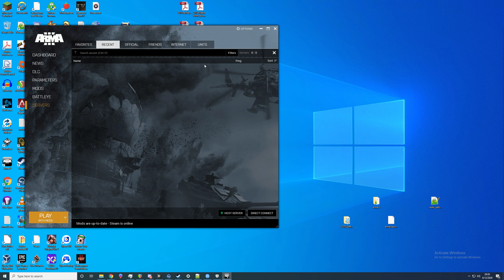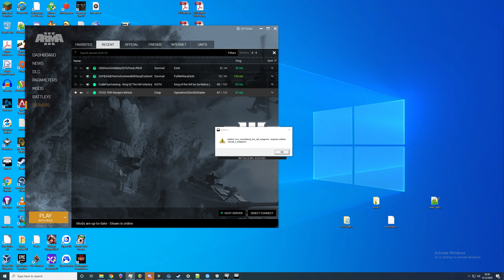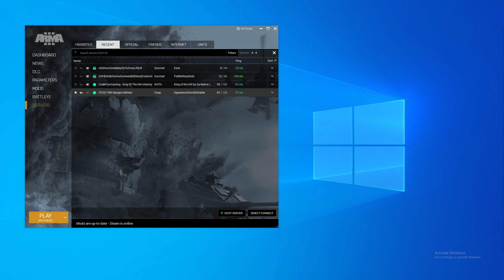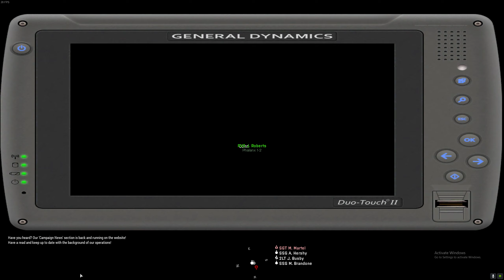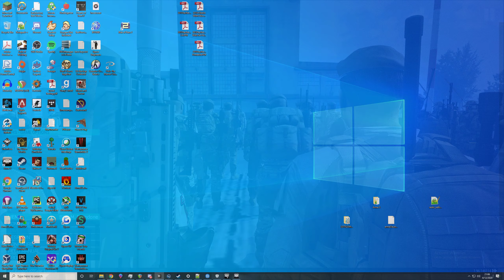Main Op 04-12